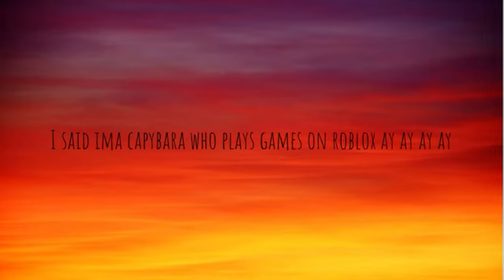capybara_playz lyrics